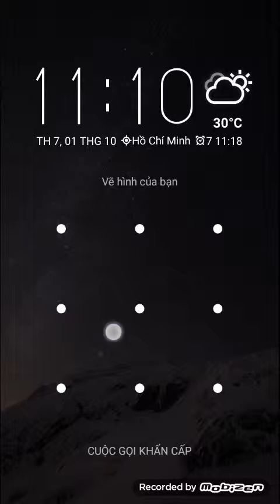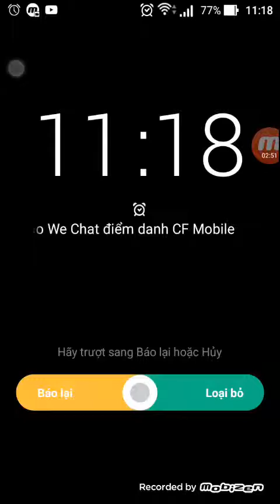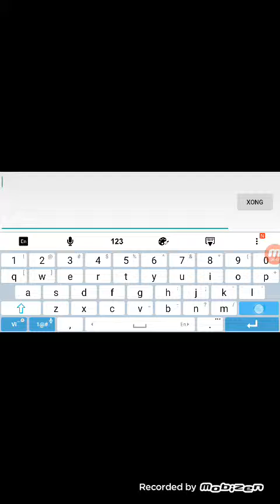Chơi đột kích trên điện thoại quay màn hình cực lag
Tại vì quay màn hình nên nó lag.Chứ chơi bình thường ko lag đâu!